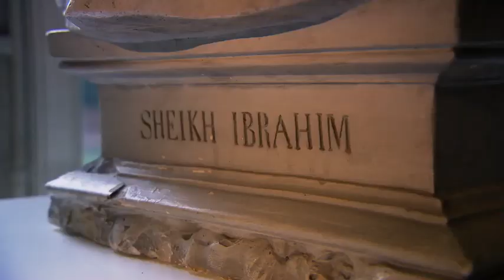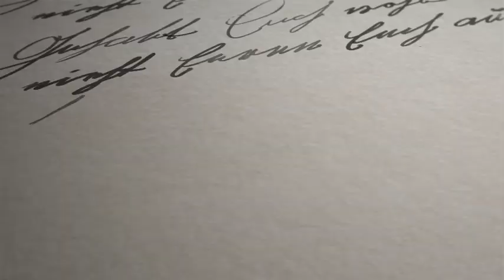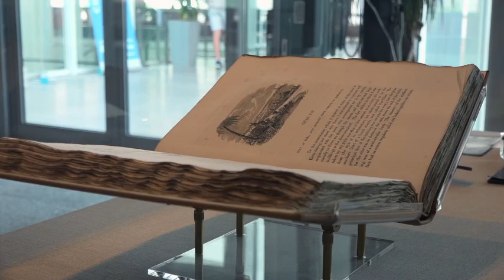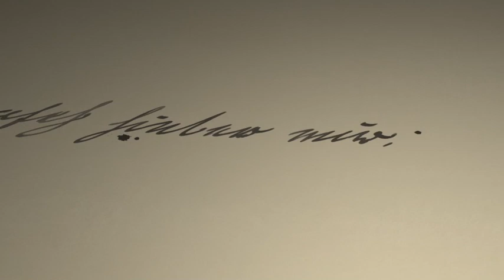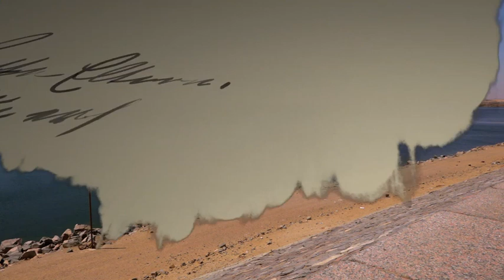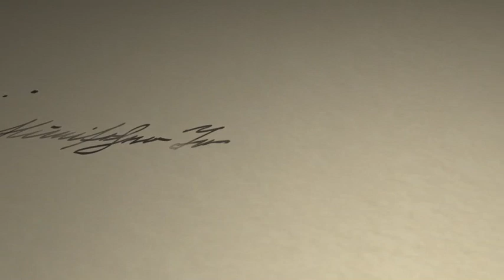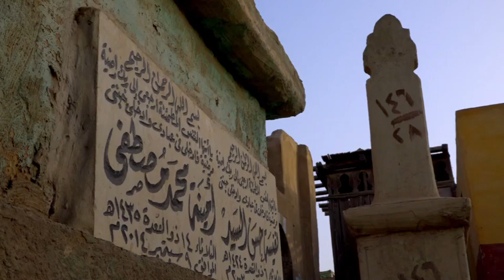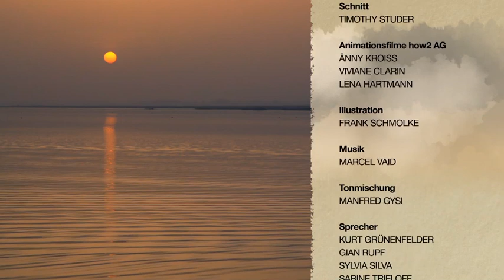Scheich Ibrahim – Ein Basler Scheich im Orient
Johann Ludwig Burckhardt aus Basel sollte im Auftrag der Engländer das Innere Afrikas erkunden und dem Niger entlang zu der sagenumwobenen Stadt Timbuktu gelangen. Zur Vorbereitung reiste er sieben Jahre lang als Scheich Ibrahim getarnt durch die arabische Welt, eignete sich Sprache und Sitten an und wurde zum Entdecker der antiken Stadt Petra und der Tempel von Abu Simbel. Der Film reist an die Orte seines Wirkens, trifft Menschen, die das Andenken an den Schweizer Scheich hochhalten und fragt nach seiner Bedeutung in der heutigen Zeit.

Eine Produktion von 3sat SRF.